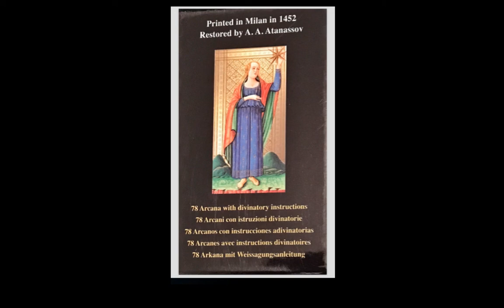VISKONTI TAROT MINI FULL FLIP THROUGH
Name: Visconti Tarot Mini
Creators: A. Atanassov, Giordano Berti
Publisher: Lo Scarabeo 2005